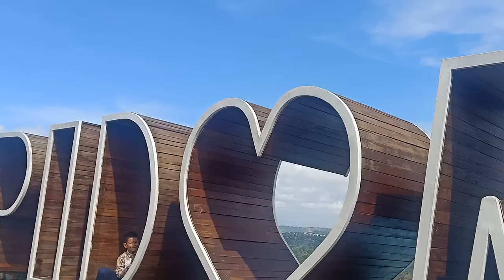pidoma videos video vlog netue views